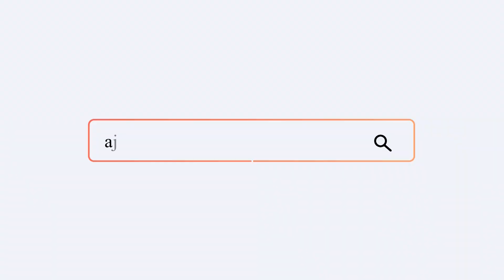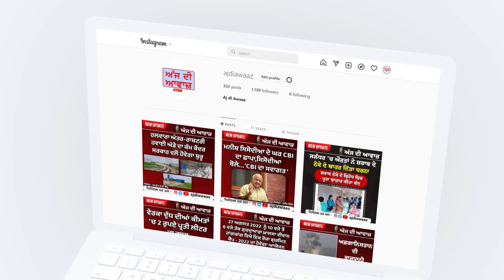NIA ਨੇ ਅਰਸ਼ਦੀਪ ਡਾਲਾ ਦੇ ਸਾਥੀ ਜੋਨਸ ਉਰਫ਼ ਜ਼ੋਰਾ ਨੂੰ ਕੀਤਾ ਗਿਰਫ਼ਤਾਰ